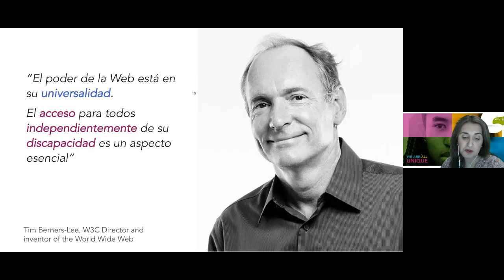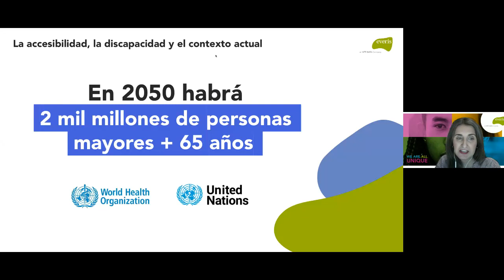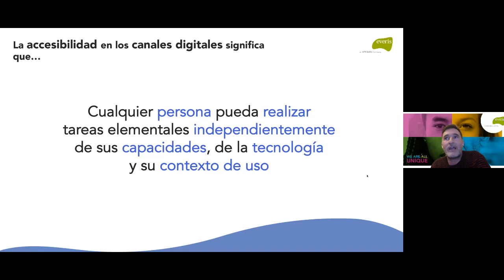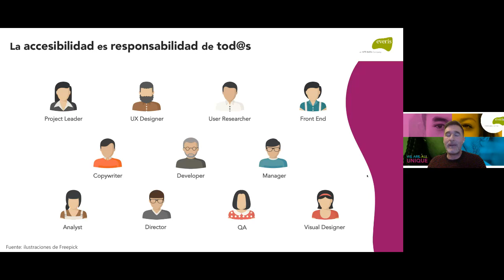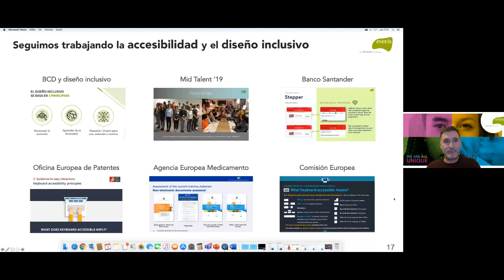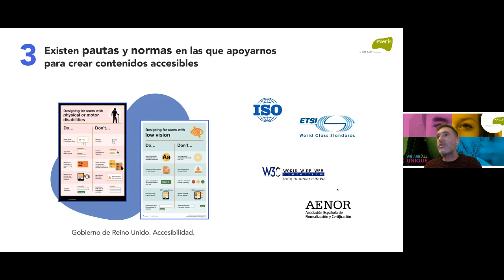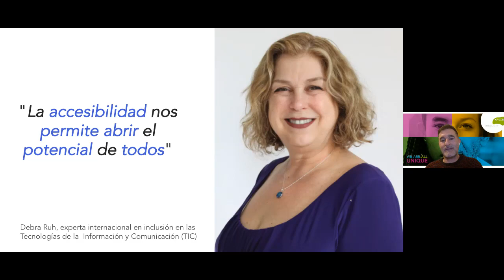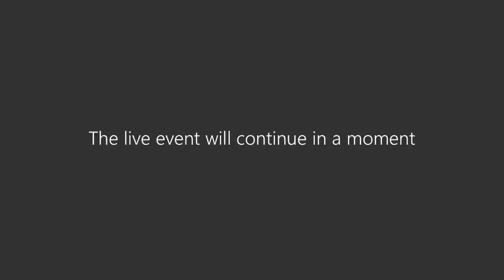Diversity Talk | Conoce más sobre la disCAPACIDAD y la accesibilidad